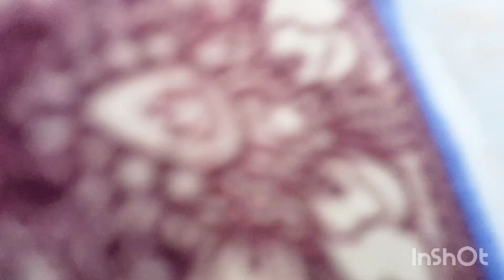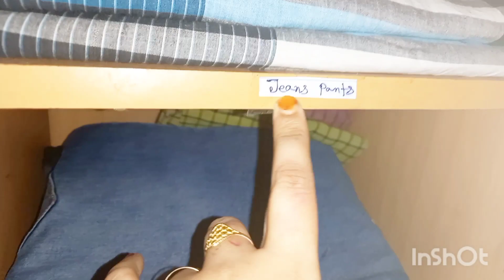হাসবেন্ডের কাপড় গুলো যেভাবে গুছিয়ে রাখি।। বৃষ্টিস্নাত দিনে খিচুড়ি সাথে বিকেলে নাস্তা পিঠা-পায়েস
সুন্দর একটা ব্লগ নিয়ে আপনাদের মাঝে হাজির হয়েছি । যেখানে থাকবে আমার দুপুরের রান্না বান্না এবং বিকালের নাস্তা রেসিপি । রাতে আমার হাজবেন্ডের আলমারি   গুছিয়েছি সেটা আপনাদের শেয়ার করেছি।